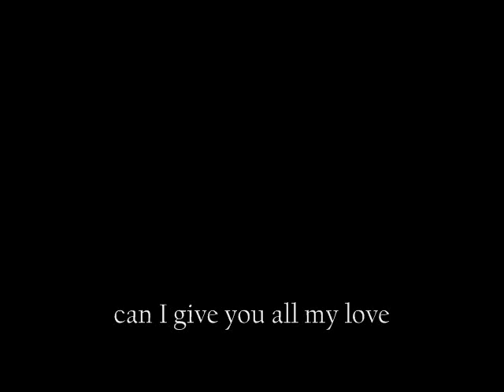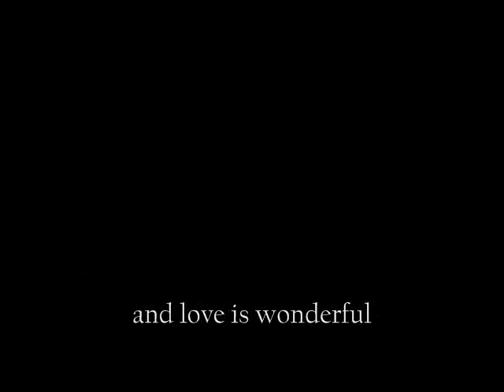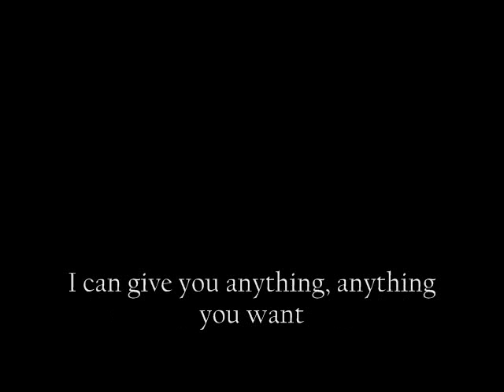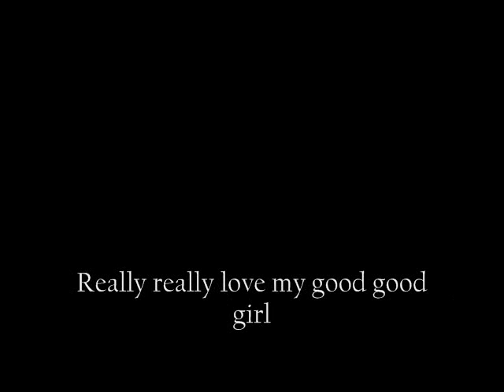Dalmatian (Korean)- Really Really ENG SUB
Eng sub, really like this song :)